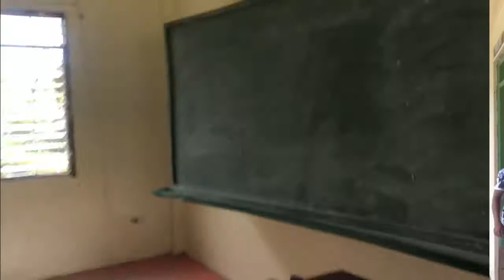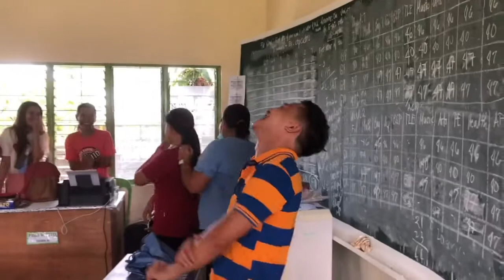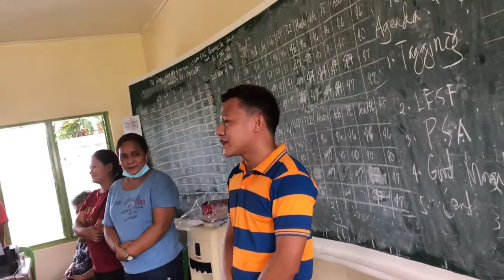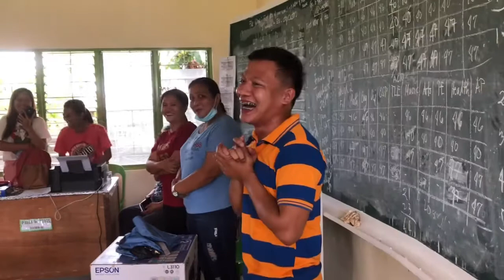LAW OF RECIPROCATION| 1st OUTREACH| DALIT PILAR ABRA